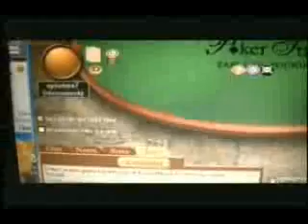Roller Blade, Dj Ams Scratches, Skateboard ,Poker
Some of the stuff i use to do!  some still doing it !!
for the poker game if i remember we be around 600 player beat all of them and at the end heads up the opponent lost is internet connection and i finnish 1st 650$  2e to 80 place was 30$ each loll